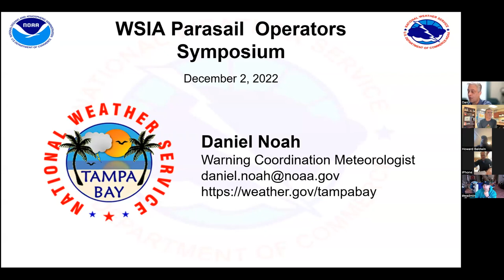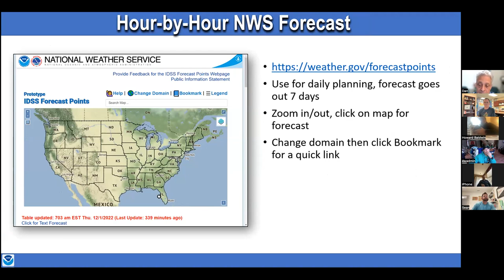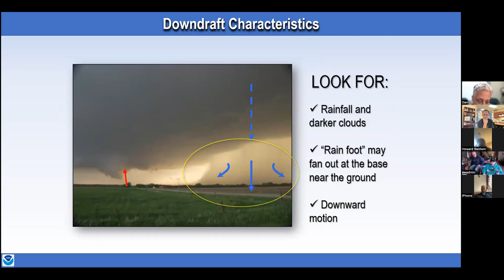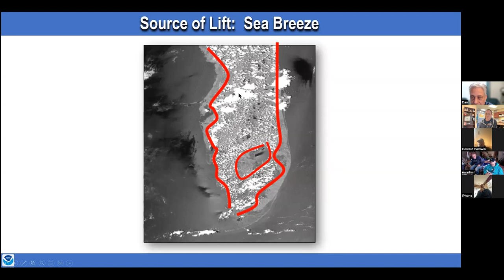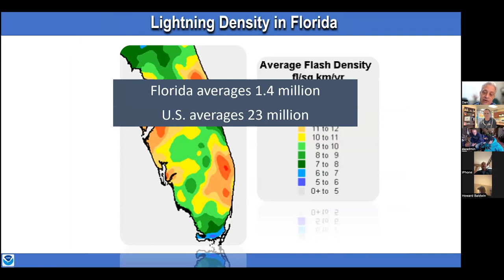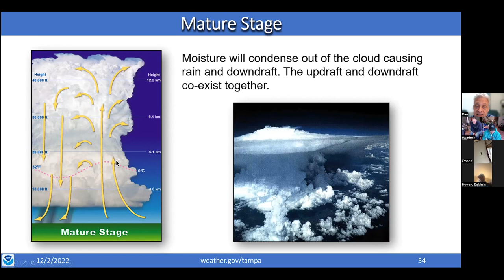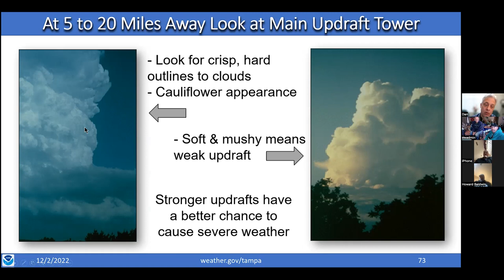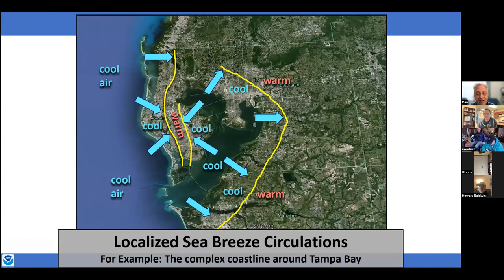WSIA Weather Webinar for Parasail Operators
Dan Noah from NOAA provides us his presentation on weather basics for parasail operators.